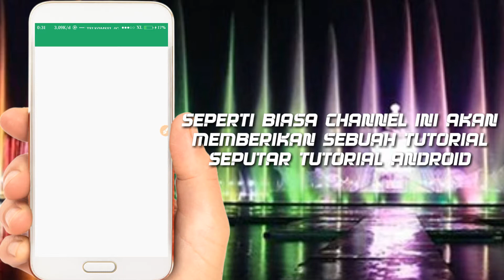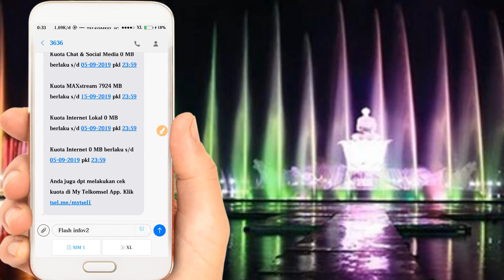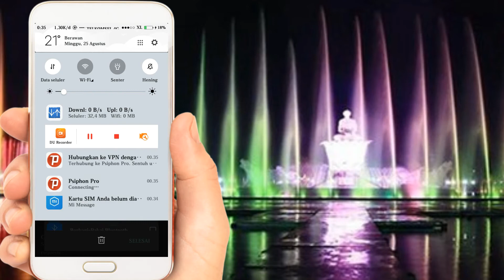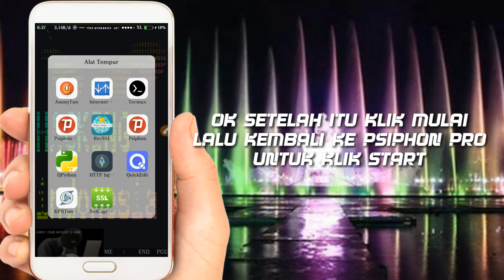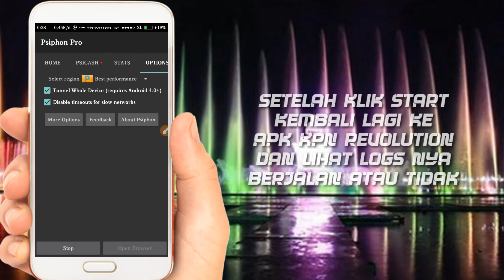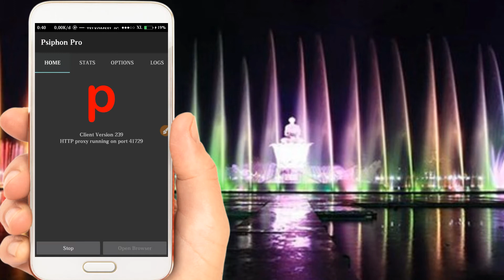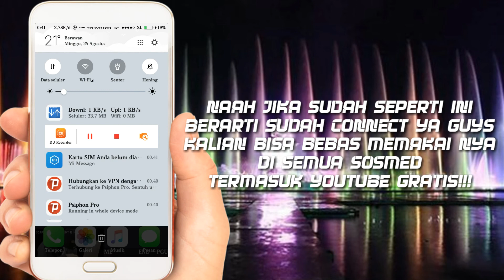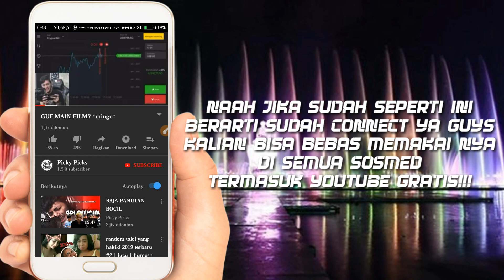NO SCRIPTS | NO TERMUX | NO QPYTHON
Kritik & saran, tolong coret di komentar🙏

-!- 👇 UNTUK VIDEO LAIN NYA 👇 -!-

nuyulditermux - nuyul di termux
tutorialtermux - tutorial termux
caramenghasilkanuangdiinternet - cara menghasilkan uang di internet
caranuyulaplikasiditermux - cara nuyul aplikasi di termux
indosatopok - indosat opok
xlopok - xl opok
axisopok - axis opok
telkomselopok - telkomsel opok
mobilelegend - mobile legend
uangdiinternet - uangdinternet
menghiastermux - menghiastermux
axissawer - axis sawer
xlsawer - xl sawer
internetgratis - internet gratis
hackwifi - hack wifi
hackwifinoroot - hack wifi no root
jessnolimit - jess no limit
rrqlemon - rrq lemon
kaguranyalemon - kagura nya lemon
caramengubahkuotamalamjadireguler - cara mengubah kuota malam jadi reguler
caramenggunakankuotamalamdisianghari - cara menggunakan kuota malam di siang hari
calonsarjana - calon sarjana
tutorialandroid - tutorial andorid
yosatutorialandroid - yosa tutorialandroid
yosatutorialandroid - yosa tutorial android
caramembuatconfighttpinjektor - cara membuat config http injektor
belajarmencaribug - belajar mencari bug
scriptstelkomselopok - script telkomsel opok
carahasilkanuangdariinternet - cara hasilkan uang dari internet
triknuyulmenggunakantermux - trik nuyul pake termux
indodax - indodax
caramembuatakunindodax - cara membuat akun indodax
websitepenghasilpulsa - website penghasil pulsa
websitepenghasildolar - website penghasil dolar
internetseumurhidup - internet seumur hidup
nuyul - nuyul
nuyulwebsitemenggunakantermux - nuyul website menggunakan termux
aplikasipenghasilpulsa - aplikasi penghasil pulsa
aplikasipenghasildolar - aplikasi penghasil dolar
aplikasipenghasiluang - aplikasi penghasil uang
aplikasipenghasilsaldogopay - aplikasi penghasil saldo gopay
carahasilkanuang - cara hasilkan uang
nuyuldoclickbottelegram - nuyul doge click bot telegram
tutorialtermux - tutorial termux

Tunggu update selanjutnya untuk tutorial-tutorial unik lain nya